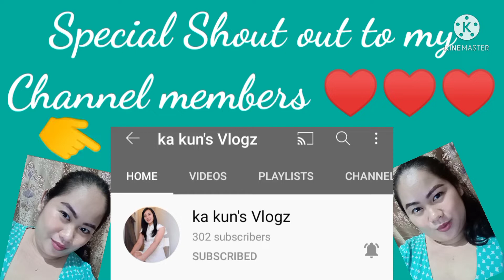PLAY TONGITS STAR TO RELIEVED 😬